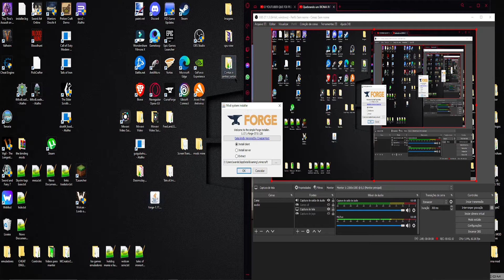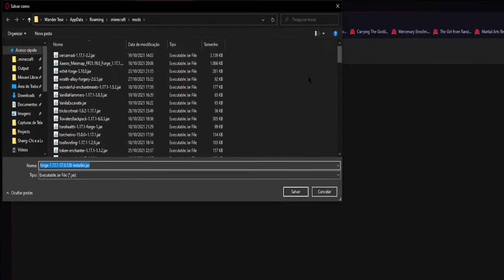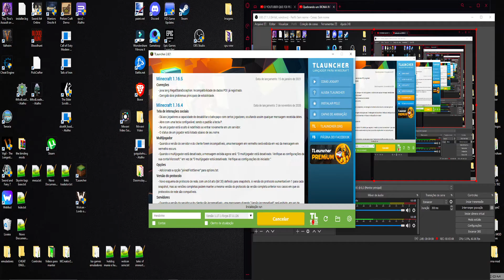Minecraft não consigo entrar no mundo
nesse vídeo eu trago uma solução para um problema que eu tive ao jogar minecraft, espero que funcione para você também.